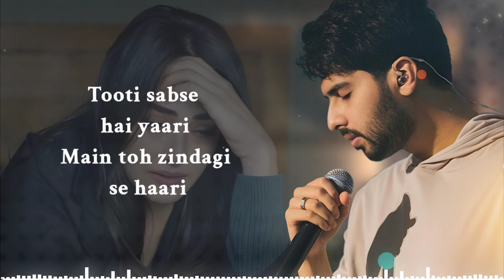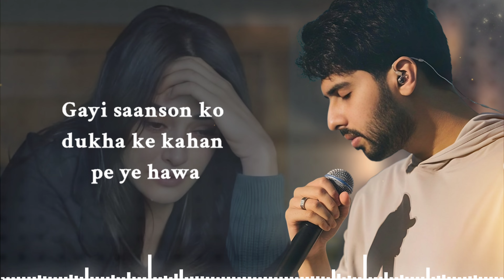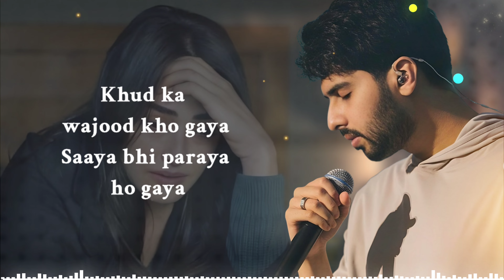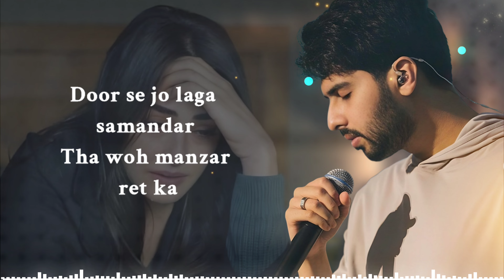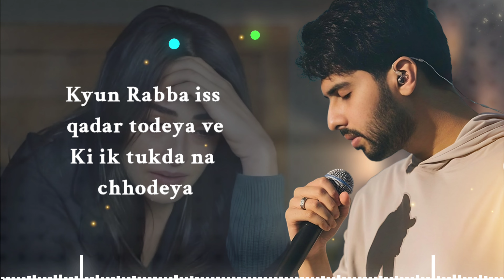Rabba | New Song 2024 | Armaan Malik | Amaal Mallik | (Lyrics Video) New Hindi Song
Presenting "New Song 2024" Rabba Ft. Armaan Malik & Tunisha Sharma, a New Hindi Song Sung/composed by Armaan Malik and Music/lyrics penned by Amaal Mallik/Amitabh Bhattacharya, a Romantic Song presented by Soulful Armaan Malik.

Song: Rabba
Singer/Compose: Armaan Malik/Amaal Mallik
Music/Lyrics: Amaal Mallik/Amitabh Bhattacharya
Mix/Master by: Amaal Mallik
Label: Zee Music Company
Digital Media Partner: Zee Music Company

In this video, Our Purpose is to entertain people, to make their lives enjoyable and happy.

new song,
hindi song,
romantic song,
romantic song hindi,
Lyrics -

Dil haste haste ro pada
Dard Aansuon mein hai bada...

Rabba | New Song 2024 | Armaan Malik | Amaal Mallik | (Romantic Video) New Hindi Song